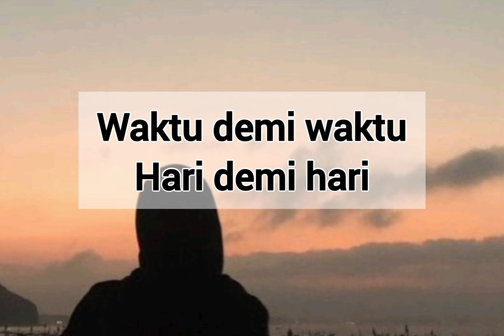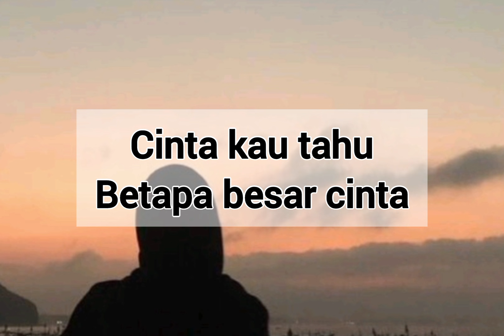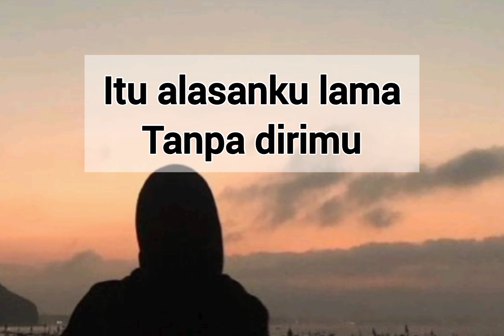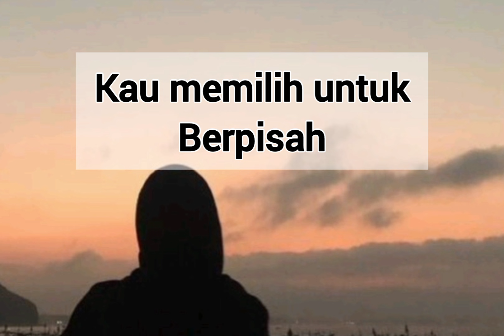Tak Segampang Itu - Anggi Marito. Cover + Lirik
Haii Haii Kerabat Finix! Coveran kembali hadir yang semoga dapat menghibur di pertengahan pekan ini.
Mohon maaf juga apabila masih banyak kekurangan dalam cover kali ini!